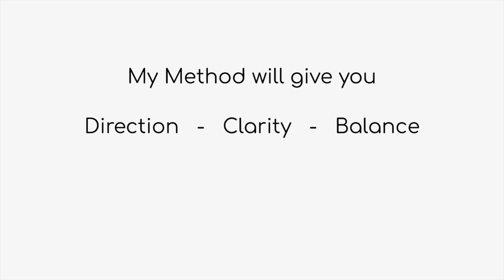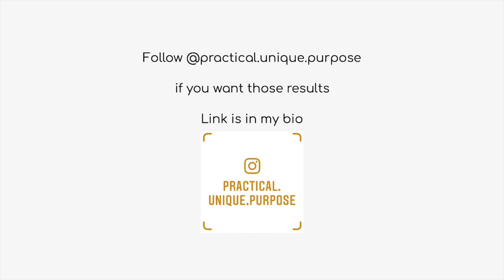The Idealistic Dreamer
The method, the fix, and a super simple step to take :)